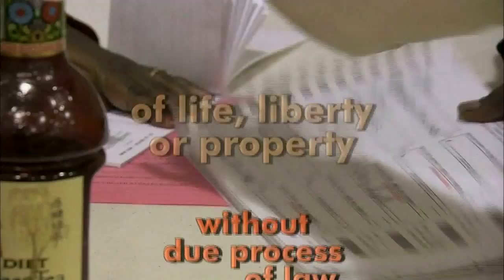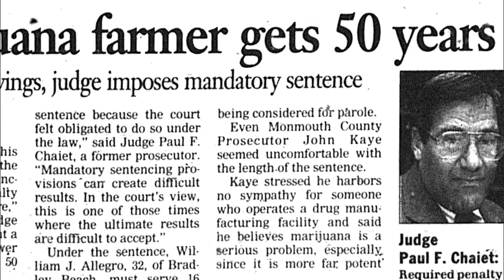Due Process - War on Drugs: Is it Over? (Aired 10/31/2015)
Not long ago, it would have been unthinkable.  A U.S. President, a bi-partisan group of senators and law enforcement leaders from America's major cities all urging a shift from the ongoing "war on drugs" to a new, softened approach to drug crime.
On this week's edition of Due Process, apparent national recognition that the drug war's been lost - at enormous fiscal and human expense.
Could it mean an end to harsh mandatory minimum sentences?  A significant cut in the U.S. prison population - the largest in the world?
In our opening mini-doc, we see President Obama going where no president's gone before, and we meet a New Jersey man who was sentenced to 50 years in prison - on marijuana charges!
In the studio: Rutgers Law Prof. Elise Boddie, an expert on civil rights and constitutional law, and Bennett Barlyn, a former prosecutor and former director of New Jersey's Sentencing Reform Panel.

It's a Due Process you need to see!  Please join us.